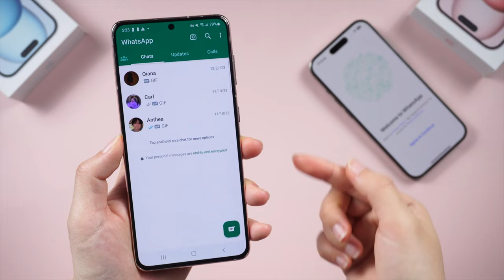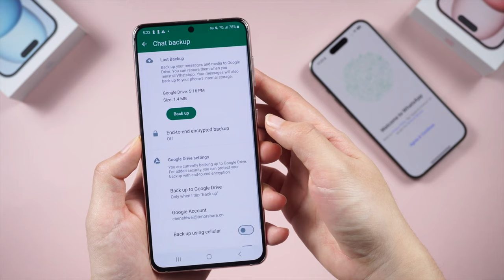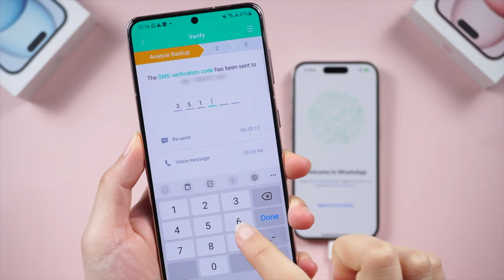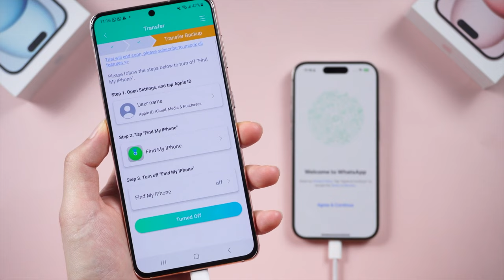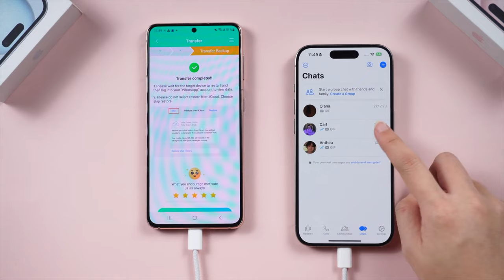Transferir mensajes de WhatsApp de Android a iPhone usando Google Drive sin PC 2024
📲🔗¿Estás cambiando de Android a iPhone y quieres llevar contigo tus chats de WhatsApp? En este vídeo actualizado para 2024, te mostramos cómo hacerlo de manera fácil y rápida.
💬💡Aprende dos métodos detallados para transferir tus mensajes de WhatsApp desde Google Drive directamente a tu iPhone, sin necesidad de usar una PC. Desde la configuración inicial hasta la restauración de chats, te guiamos paso a paso para que puedas mantener todas tus conversaciones importantes.
✨🎈Descubre cómo utilizar la aplicación iCareFone Transfer de Tenorshare, la cual recomendamos por su eficacia y simplicidad.

00:00 Introducción
00:35 Forma 1: transferir mensajes de WhatsApp de Android a iPhone utilizando únicamente Google Drive
01:40 Forma 2: transfiera mensajes de WhatsApp de Android a iPhone usando Google Drive con iCareFone Transfer

📃 Artículo relacionado:
💡Cómo pasar WhatsApp de Android a iPhone con Google Drive